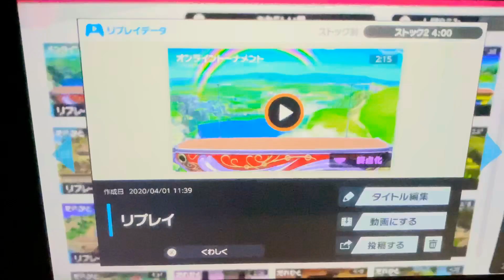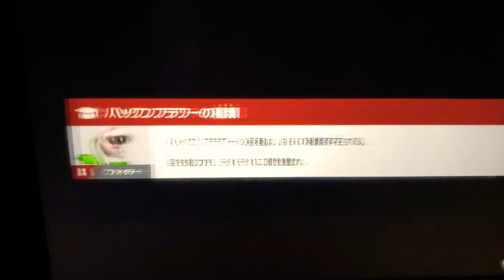スマブラSP【ネス使うぞ！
今は、ネス復活への足取りをたどっています。